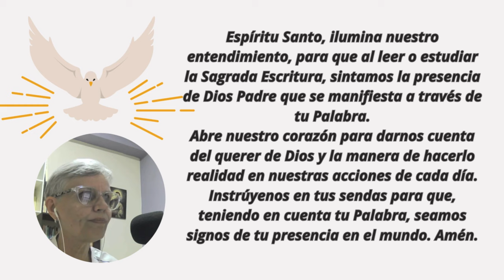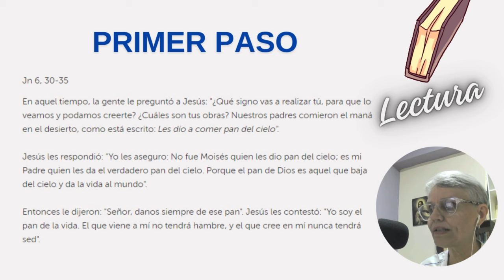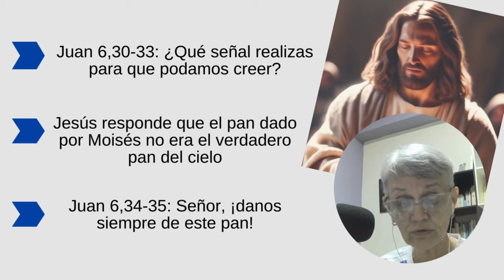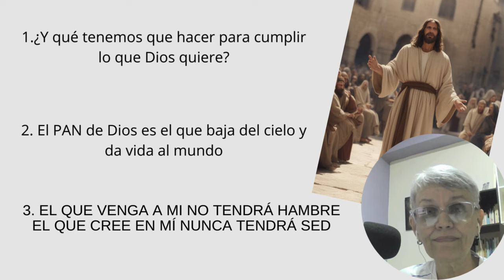LECTIO DIVINA GUIADA | Juan 6, 30-35 | Abril 16| El Pan de Vida